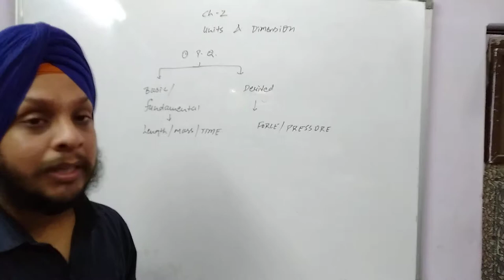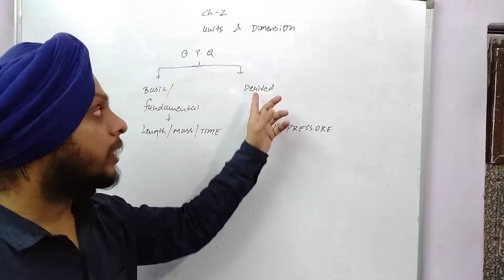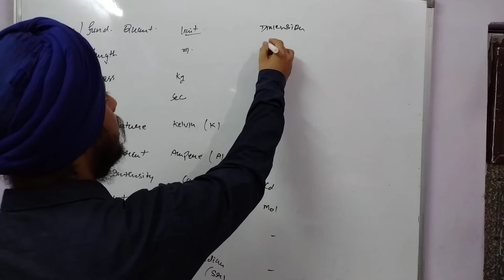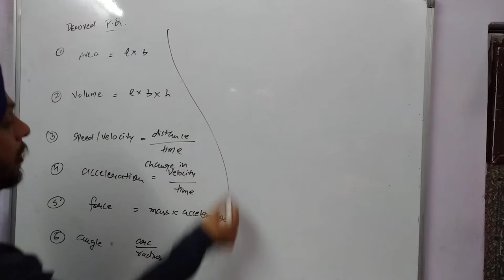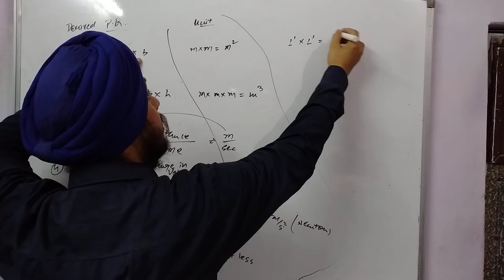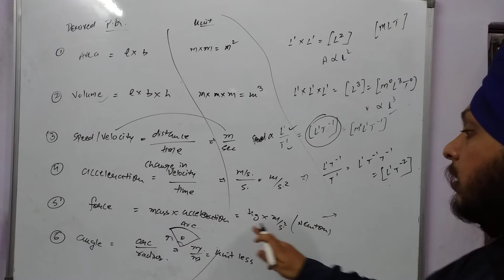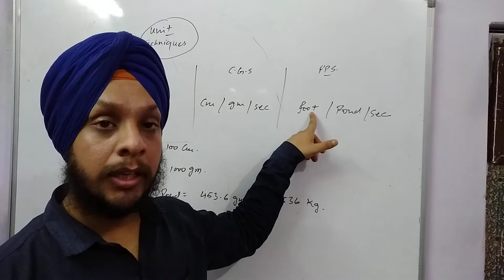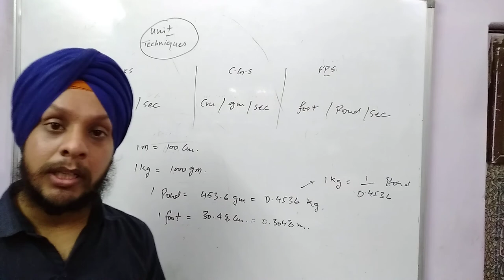Unit and dimensions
Class Xi ch 2